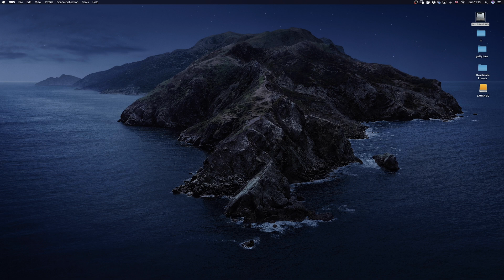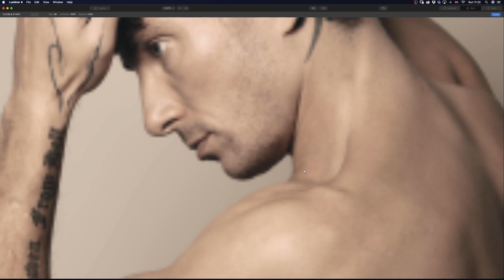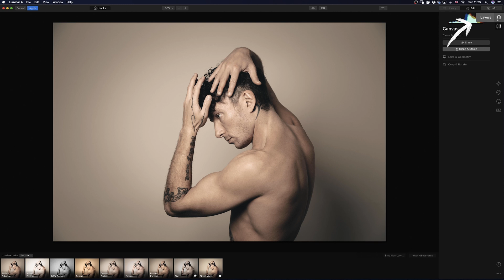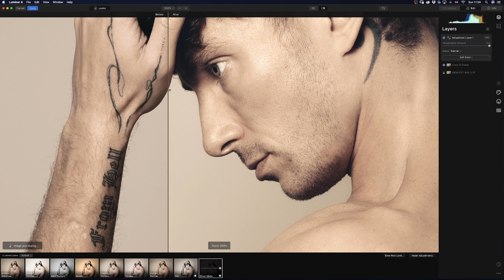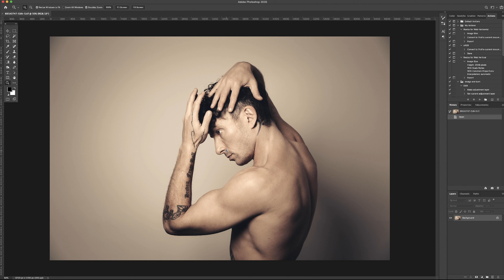How to Retouch Skin with Luminar 4 - Plus DISCOUNT Link!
Learn how to retouch the skin of any model with Luminar 4 in this step by step tutorial. I show you how I use Luminar 4 as a plugin with Adobe Lightroom and Adobe Photoshop. But you will also see that you don't need to have Adobe to retouch portrait photography or any picture at all. :)